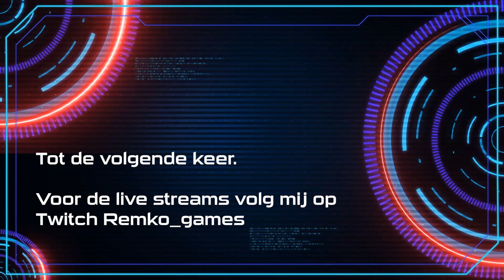FiveM - GroningenRP. Eerste keer FiveM streamen.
Er gebeuren soms rare dingen in FiveM. Wij hebben in ieder geval veel lol.